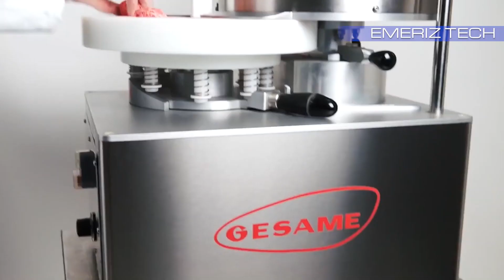Food Industry Machines That Are At the next Level ▶ 2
In our channel we bring for you the best video of technology, Inventions, Gadgets, Factory Machines, Food Machines, vehicles and much more. We hope you enjoy your time on our channel.

ARGENTAL

KOENIG

ÖZKÖSEOGLU

SERMONT

SELMI SRL

GESAME

CHIBA

INDELICATOTECH

Thanks for choosing Emeriz Tech